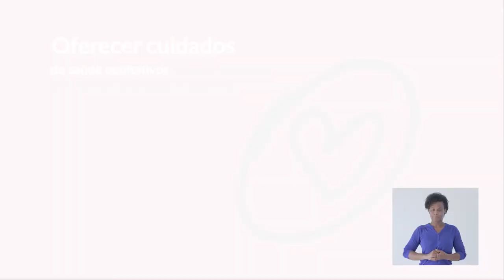Dia Mundial da Saude 2021 - Equidade na Saúde